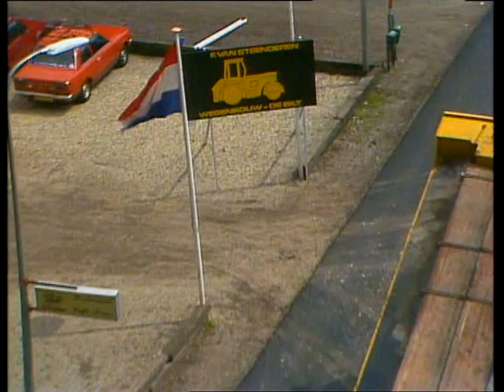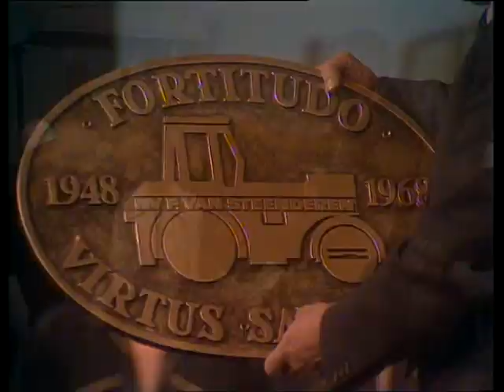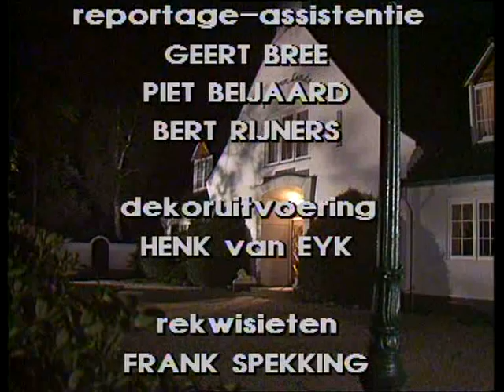11. We zijn nog jong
De Weg is een Nederlandse televisieserie, die in 1982 door Willy van Hemert in opdracht van de KRO werd gemaakt. De serie gaat over het gezin van de wegenbouwer Frans van Steenderen. Van Steenderen (Andre van den Heuvel) en zijn vrouw Janny (Anne-Wil Blankers) scheidden als hun zoon Arie nog maar een kind is. Vader Van Steenderen stuurt zijn zoon naar een internaat voor zijn opleiding. Veel thema's in de serie, zoals een gebroken huwelijk en homoseksualiteit zijn in 1982 nog weinig gebruikt op televisie en liggen zeker bij de KRO erg gevoelig.